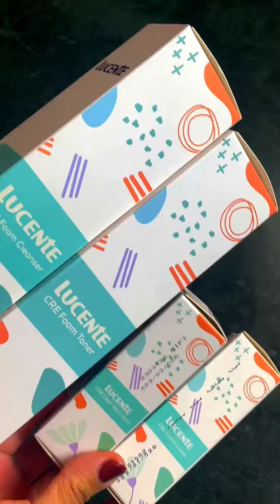اقوى روتين للعناية بالبشرة الدهنية والمختلطة الحساسة شركة مصرية ١٠٠٪؜